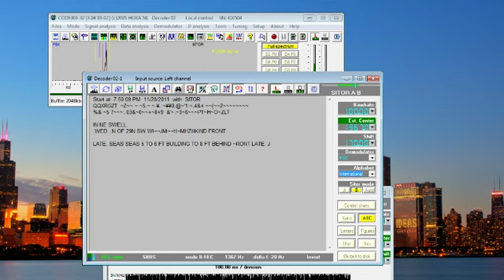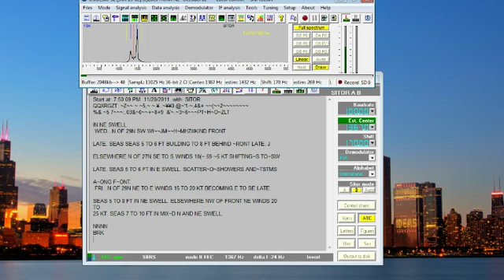516 kHz NAVTEX